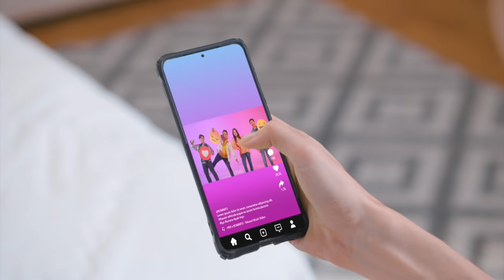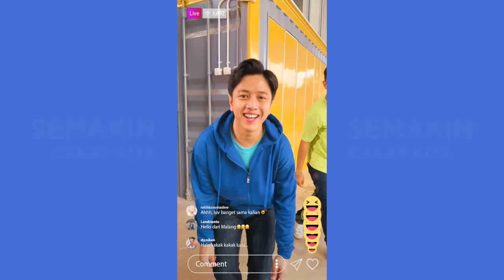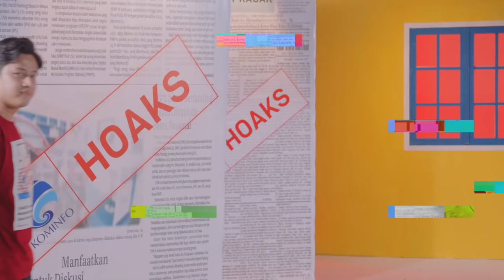Cerita Dunia Maya MakinCakapDigital - HIVI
Di dunia maya kita semua punya cerita, di dunia maya kita semua bisa berkarya! Inilah bentuk karya MakinCakapDigital HIVI! yang kolaborasi dengan Kominfo dan Siberkreasi. Tonton sampai selesai, pasti bikin kamu ikut bernyanyi. Suarakan juga karya positif kamu di dunia maya, yuk mulai dari diri kita jadi generasi MakinCakapDigital, ikuti kelas-kelas menarik di literasi digital Siberkreasi.

Copyright   : Kominfo dan Siberkreasi
Song by     : HIVI!

CREDITS

Talent & Composer   : Ezra Mandira, Febrian Nindyo, llham Aditama, Nadia Aleida
Executive producer   : Micki Mahendra & Panji Pamikat
Creative producer  : Adnan Djani & Amila Djani
Production Assistant         : Jessica Rachel
Sutradara                   : Galih pratama
Line Producer          : Abot Hardeni
Art Director                   : Warly boele
Make up dan Wardrobe  : Friska Chow
Editor                    : Frayoga agus
Still photo                   : Bagus Dimas
Motion graphic          : Veronica Laudryan
Dop                    : Galih FK
Gaffer                    : Denny Djaru